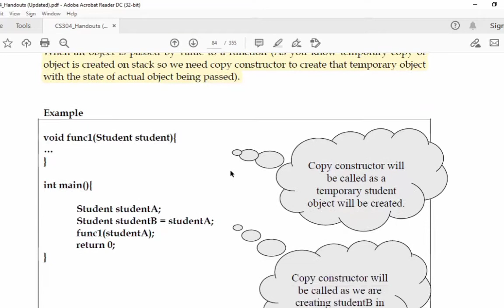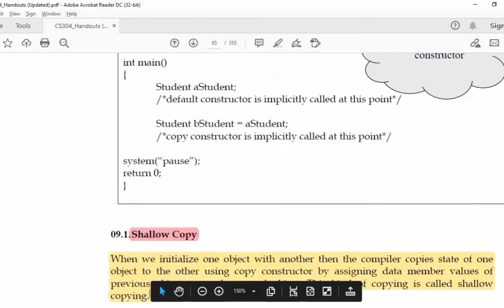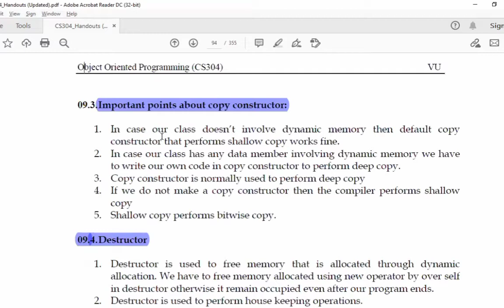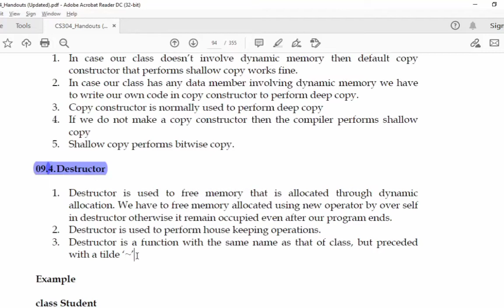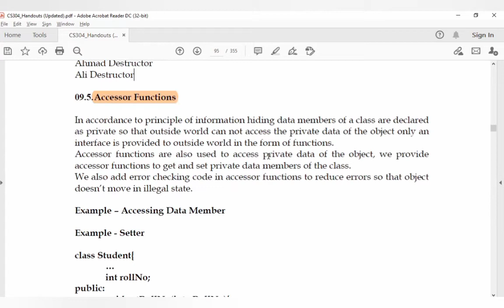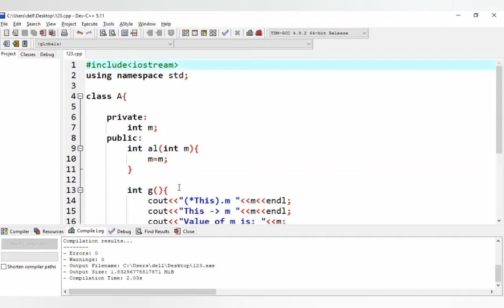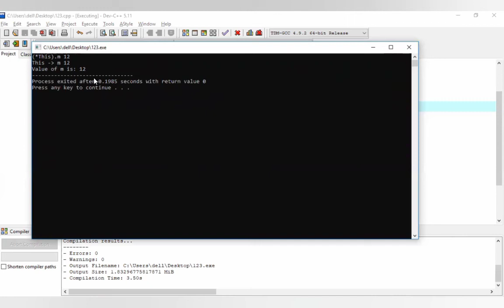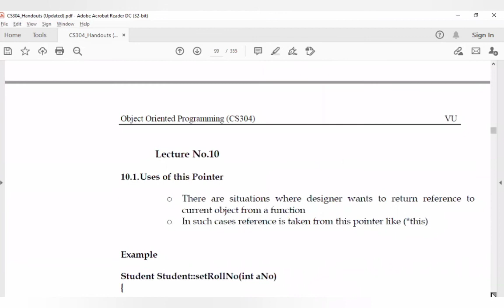lecture 9 || CS304 (OOP) || Short Lecture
I hope soo you all of fine Dear students this video is important and most favorable for all of one who has statred this video first time
Lecture 9  is about Constructor copy type
please must watch this video and must subscibe to my youtube channel

JazakAllah khair
CS304_​​​Lecture_​9​​
Happy learning

Video Link topic

Copy Constructor Video Lecture

Pointer video Link

Best of luck and watch this video